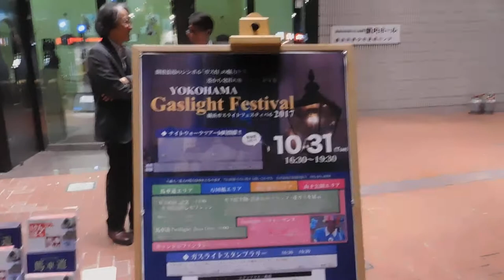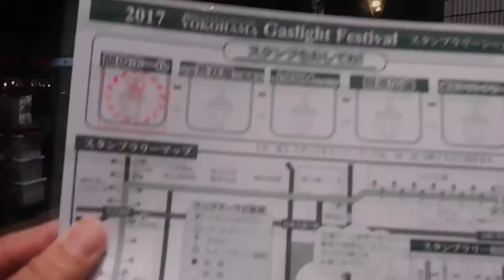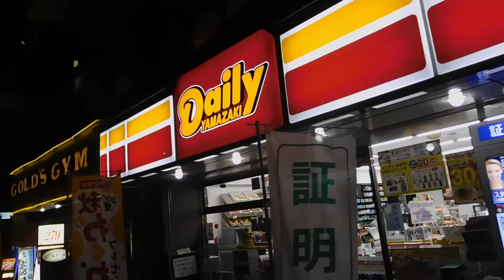DSCN4899横浜ガスライトフェスティバル20171031関内ホール